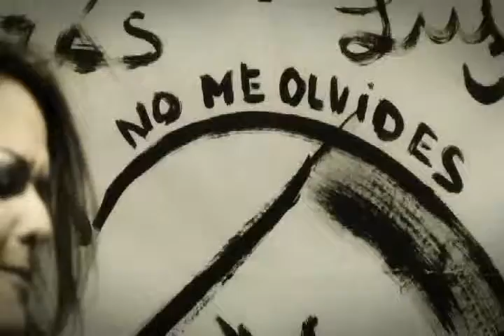Video Clip "PALABRAS" - Adriana Lorenzi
Produccion: Luis Socorro/Play